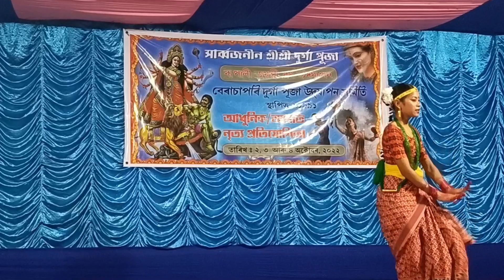Nepali Jadio Axomiya Moi // New Assamese Cover Video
Nepali Jadio Axomiya Moi // New Assamese Cover Video 2022

Bera Chapori Durga Puja special Culture night 2022
 VDO Cover by Juri Boruah
Bolaipam gaon